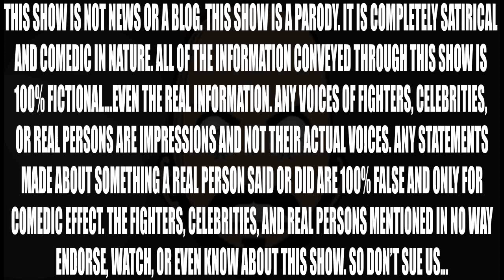JONES AND DC ON FIRE!!!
Today: Daniel Cormier interviews Jon Jones just ahead of their epic showdown at UFC 182